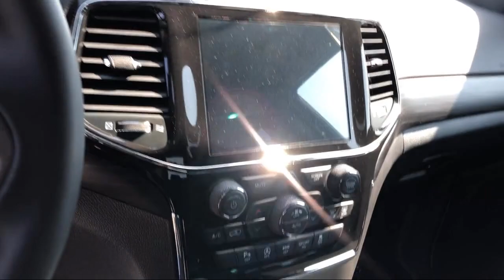2021 Jeep Grand Cherokee Laredo X Elk Grove Sacramento Roseville Folsom Rocklin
2021 Jeep Grand Cherokee Laredo X Stock Number: 65315D Vin:1C4RJFAG0MC797731.

8575 Laguna Grove Dr.